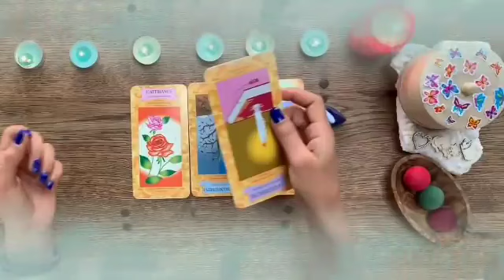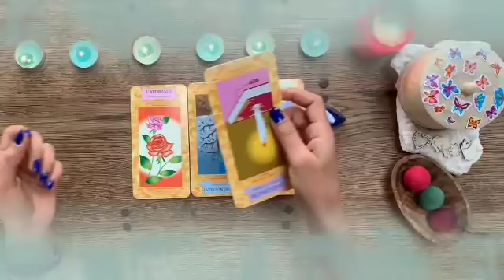برج الثور من 14 إلى 21 ديسمبر 2023 - حبيب سيصدمك بهذا الخبر🤯مفاجأة العمر يا ثور إفرح و أرقص♥️👰♥️